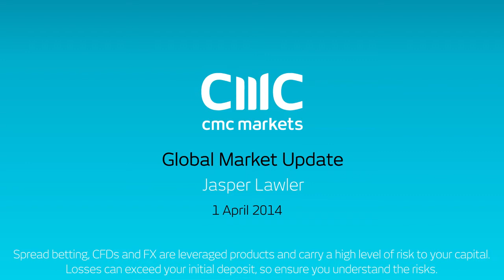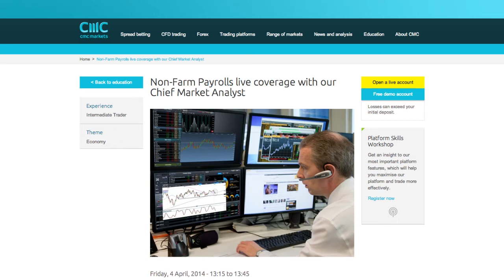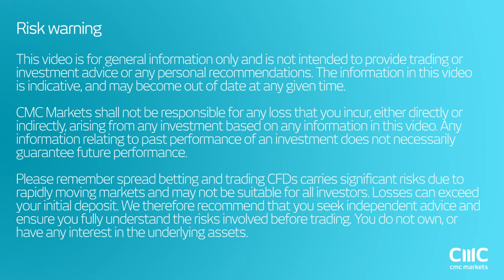Weekly Market Analysis - Jasper Lawler 1 April 2014, CMC Markets